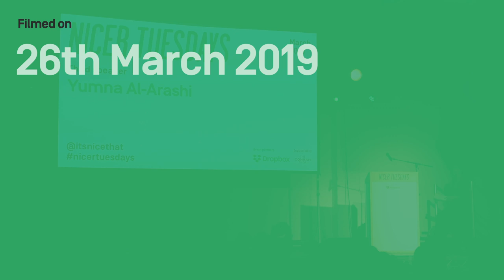Nicer Tuesdays: Yumna Al-Arashi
Yumna Al-Arashi shares her opinions on representation within photography, how she’s attempting to better it, but also how she struggles with the authenticity of the subject.

Event partner: Dropbox

Supported by The Conran Shop